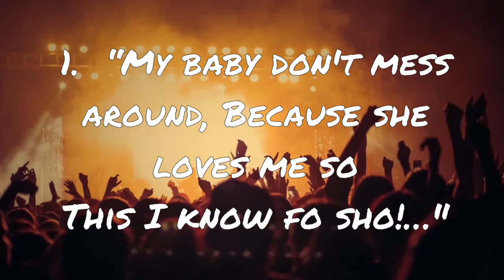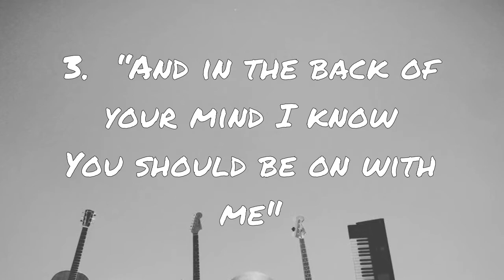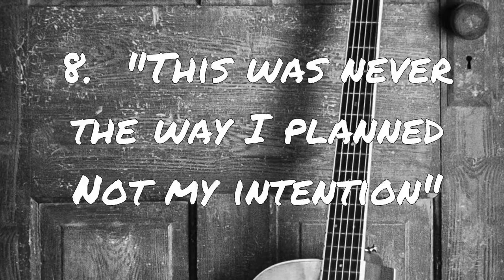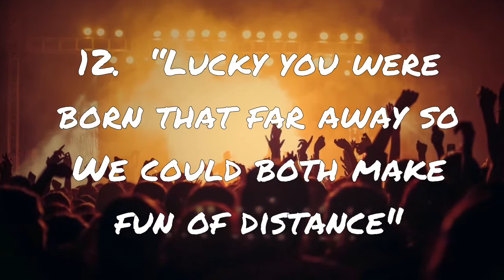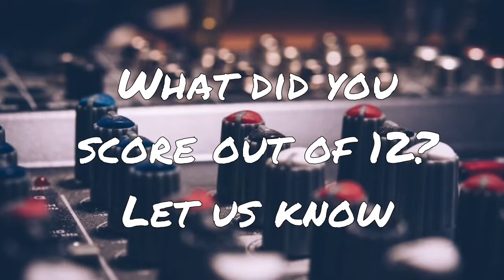Guess the Song Lyric Quiz - 2000s Edition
Guess the song from the lyric, all songs 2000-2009.  Let us know how many you score out of 12.

For music fans who think they know their lyrics!

More Lyric Quiz to come